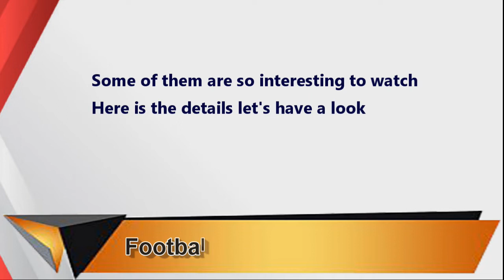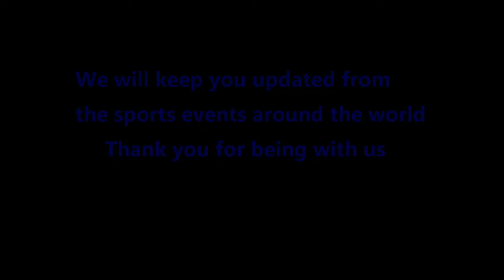Sports News | UEFA today matches | So Interesting | S2022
Have a look on today matches from UEFA league. what a interesting matches,